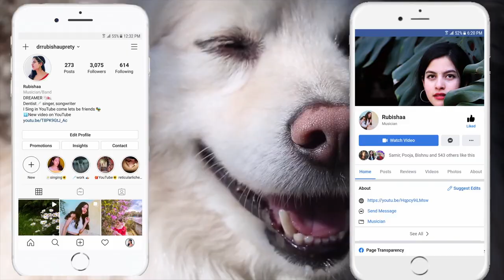FRANZ Rhythm - ALWAYS REMEMBER US THIS WAY(Lady Gaga) cover | Nepali Girl REACTION!!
Nepali Girl Reacts To FRANZ Rhythm - ALWAYS REMEMBER US THIS WAY(Lady Gaga) cover | REACTION!!

1. Shop our Jewellery

About Myself🙋‍♀️
Love ya♡

If you are the owner/artist and you would like your credit to be added or you would like me to remove my reaction to your video, please feel free to contact me and I will remove it as soon as possible. Let's Spread Love Not Hate.